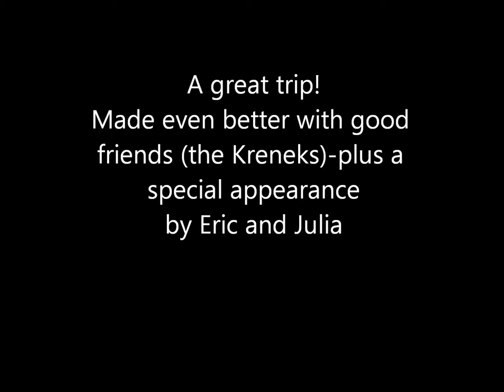Breckenridge 2016 Woodsmeyer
Ski week trip to Breckenridge CO - Feb 2016
WoodsMeyer plus a few friends.